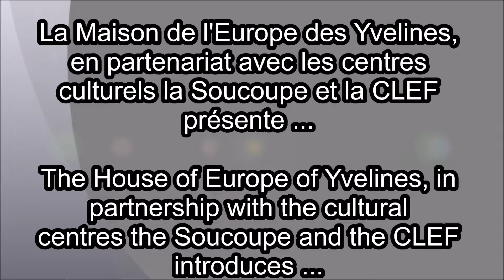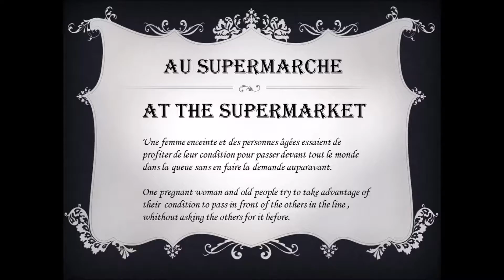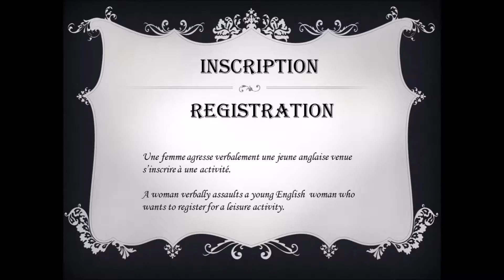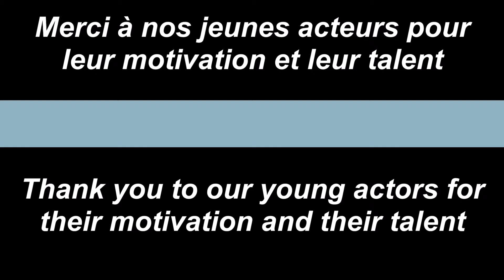Vidéo Toler'action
Vidéo réalisée à l'occasion du théâtre forum organisé dans le cadre du projet Citipart de la Maison de l'Europe des Yvelines.
En partenariat avec la Soucoupe et la CLEF de Saint-Germain-en-Laye.